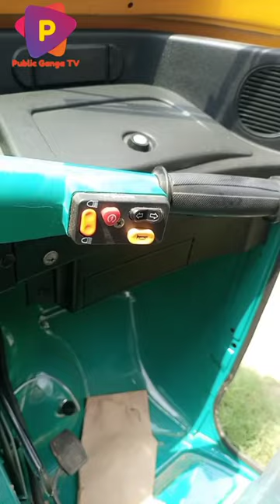auto wala motivation